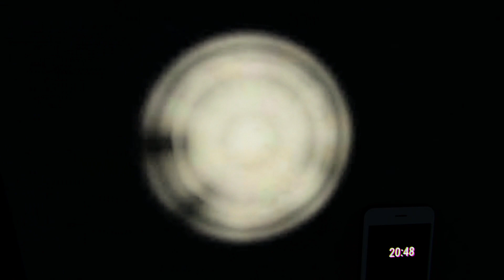Envelope and Mannequin. Late Night Worker Double Horror.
Envelope and Mannequin, You can find both on Itch.io